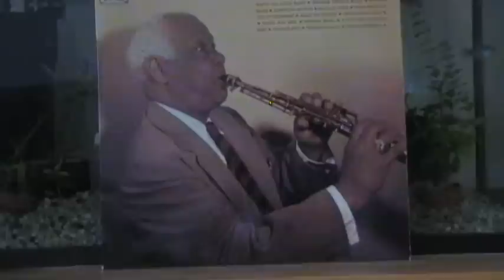Sidney Bechet Interview Pt. 4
Frank Tenot & Daniel Filipacchi of Radio Europe 1 interviewing Sidney Bechet in French.